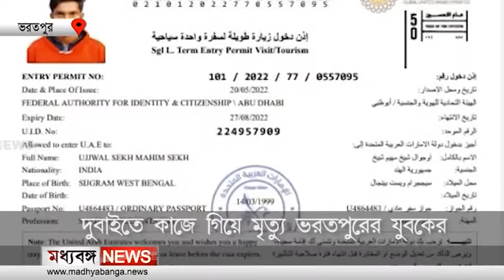Bharapur News: দুবাইতে কাজে গিয়ে মৃত্যু ভরতপুরের যুবকের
Madhyabanga News